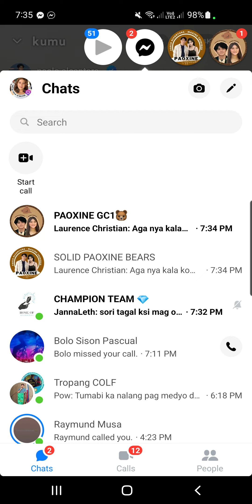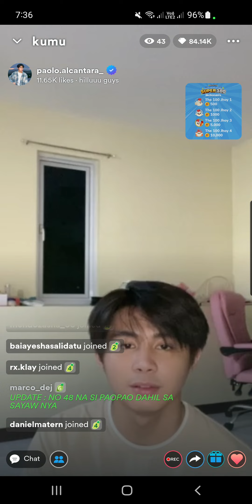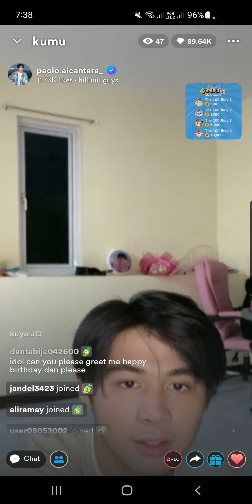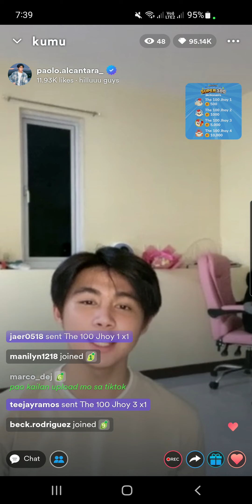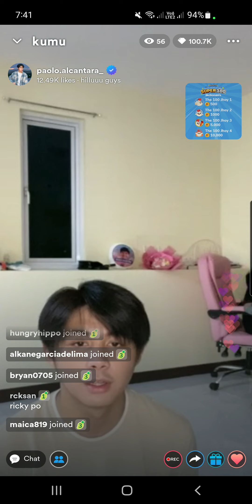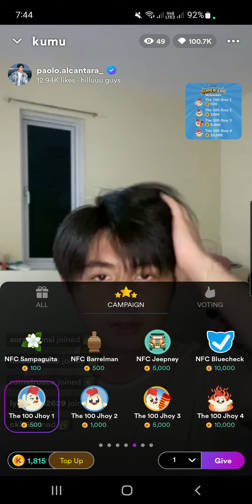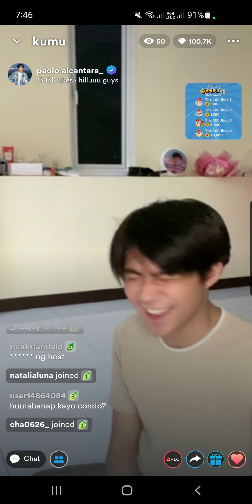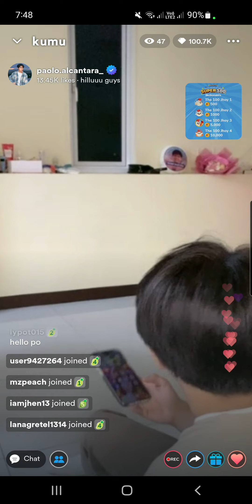Paolo's LS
paolo's live